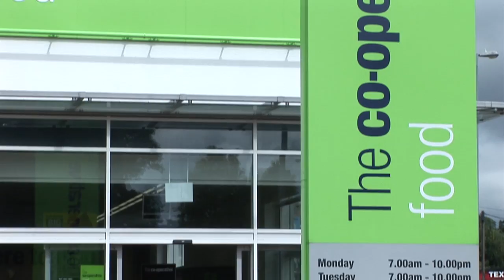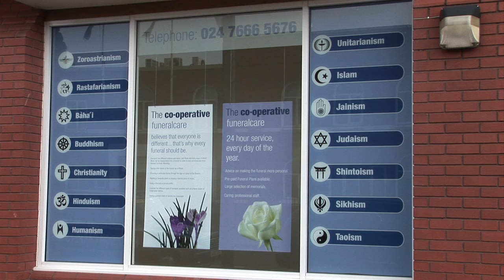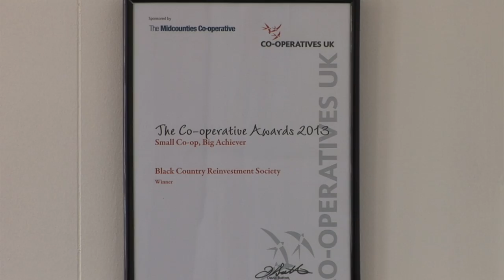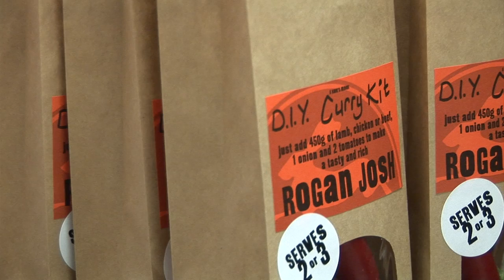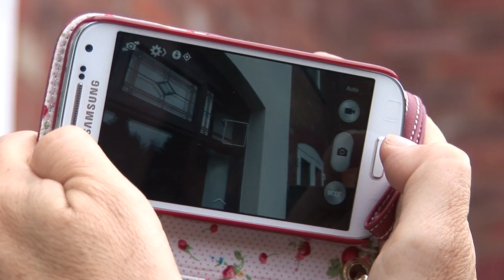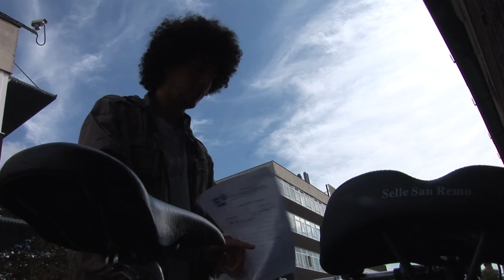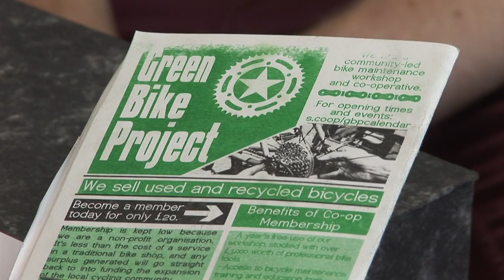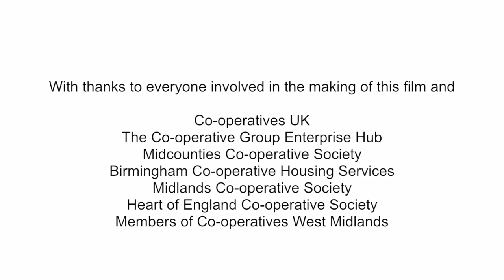Co-operatives West Midlands - The Motion Picture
This documentary film features six exciting West Midlands Co-operatives;-
Midlands Co-operative, Midcounties Co-operative, Heart of England Co-operative, BCRS Business Loans, Southern Staffordshire Community Energy, Coventry and Warwickshire Co-operative Development Agency.

Our ethical values of honesty, openness, social responsibility and caring for others resonate well in today's society as a better way of doing business. As the West Midlands regional arm of Co-operatives UK we are proud to promote all aspects of co-operative enterprise in our area.

Commissioned and presented by Nick Matthews, Chair, Co-op West Midlands
Researched by Phil Beardmore, Sustainability Consultant and Energy Saving Co-op
Filmed and produced by Susan Jones, Redhead Business Films